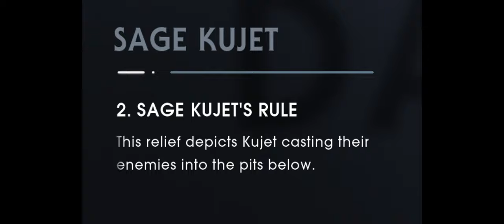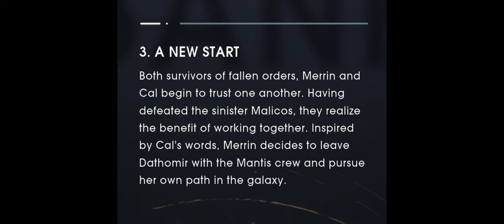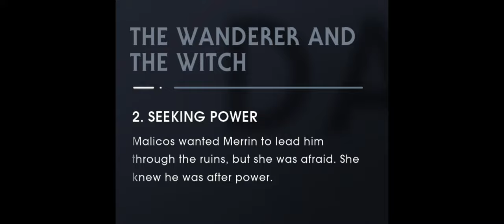Star Wars Jedi: Fallen Order [Part 11] | NCG&W | No Copyright Gameplay & Walkthrough